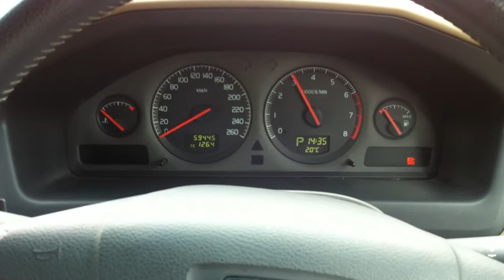2000 Volvo XC 2.4 SB5244AWL speedometer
2000 Volvo XC 2.4 SB5244AWL speedometer